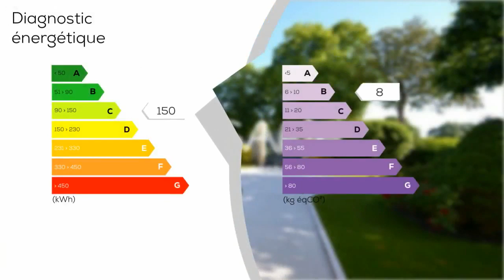A vendre - Maison/villa - LA BREDE (33650) - 6 pièces - 226m²